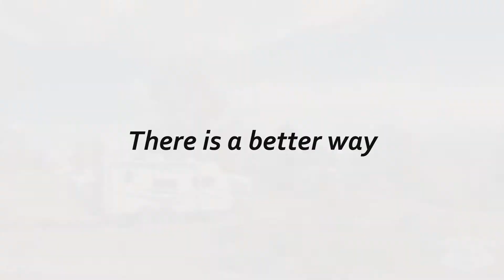OneSpark 2015 Technology Creator Project 22005 CampgroundViews.com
is what happens if Zillow goes camping with YouTube. We will be participating as a Technology Creator at the 2015 OneSpark crowd-sourcing festival in Jacksonville Florida. Come by our booth in the Barnett Bank Building and submit your vote for project 22005 to help us continue the mission of building the best place to find, share, and see campgrounds and RV parks in the US.